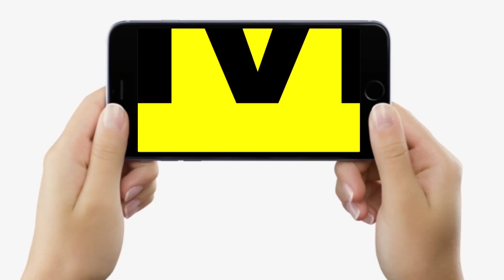Dr. Rajiv Ranjan से जानिए Co Rona New Variant पर Covishield या Covaxin कितनी कारगर होगी ?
देखिए वीडियो, बिहार के जाने-माने फिजिशियन डॉ राजीव रंजन से जानिए भारत की वैक्सीन कोरोना के नए वेरिएंट के आगे कितनी कारगर साबित होगी...

Dr. Rajiv Ranjan से जानिए Co Rona New Variant पर Covishield या Covaxin कितनी कारगर होगी ? | Bihar News | LiveCities